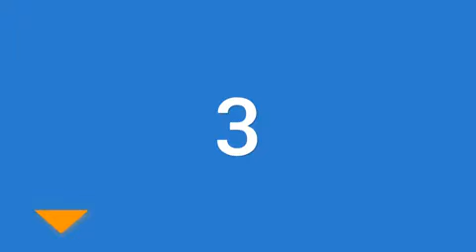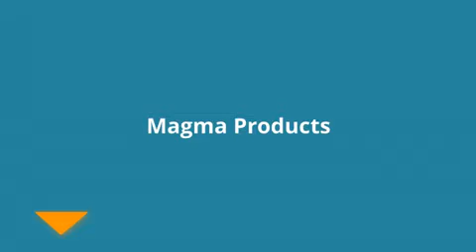Best fish cleaning tables 2019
Are you looking for the best fish cleaning tables We spent time to find out the best fish cleaning tables for you and create a review video. In this video review you will find the top products list, what is the feature of these products and why you should buy it.

Here is the list of 5 best fish cleaning tables.

5. Organized Fishing

4. Best Choice Products

3. Coldcreek Outfitters

2. Tricam MT-2/SKFT-44

1. Magma Products